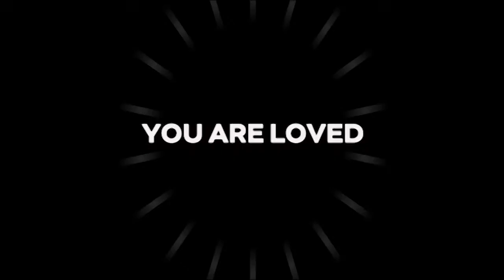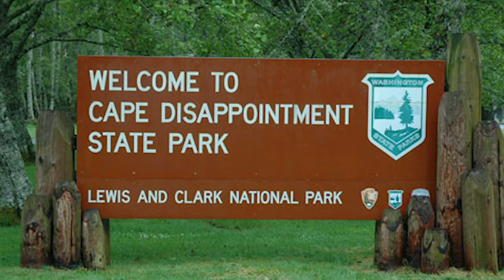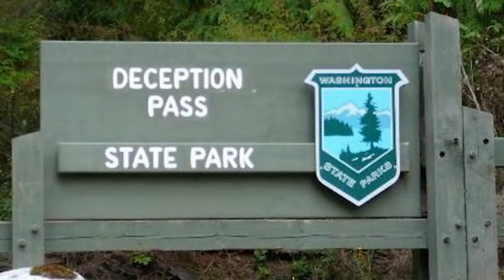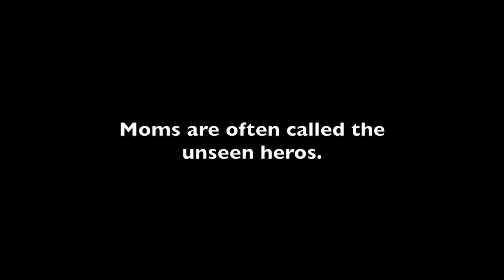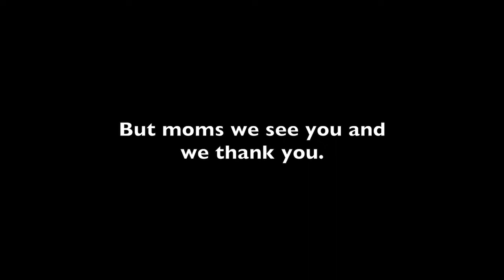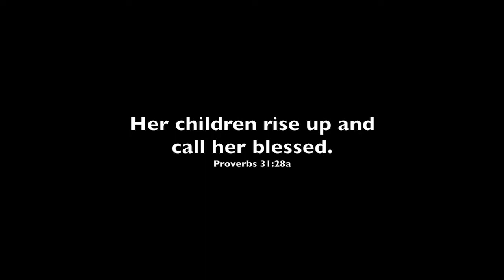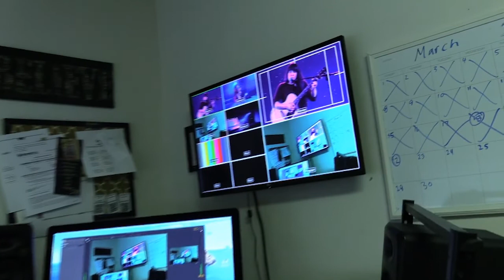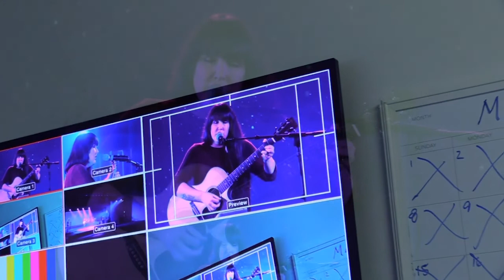Sunday Morning Mother's Day Service | 5.10.2020